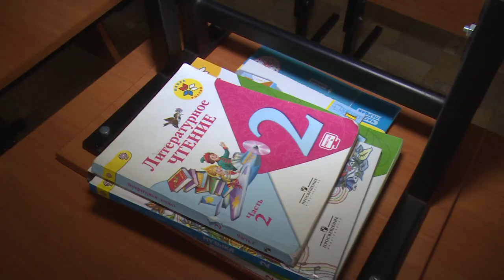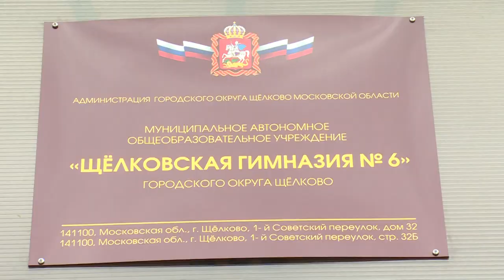Руководитель Московского областного регионального отделения «Молодой гвардии»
Готовы ли школы городского округа к началу нового учебного года? Это проверил руководитель областного регионального отделения «Молодой Гвардии Единой России» – Александр Толмачев, который посетил щёлковскую гимназию №6.  Толмачев пообщался с директором учреждения, а также родителями учеников. Подробности далее.